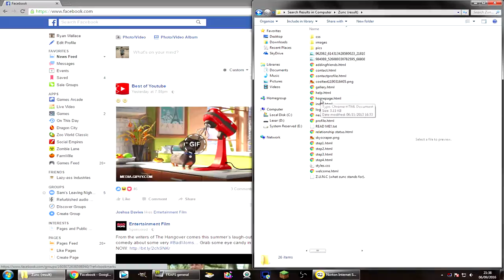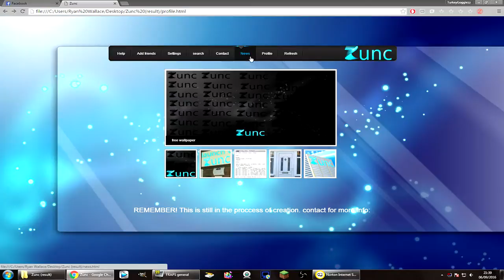13. MY VERY OWN SELF-CODED WEBSITE!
"Yes I use the name Ryanw8451 a lot!"